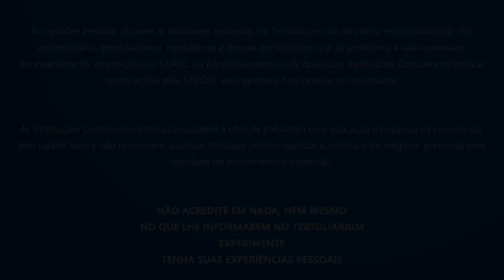Identificação dos Megatributos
Este e outros projetos são mantidos pelo programa “Amigos da Enciclopédia”.